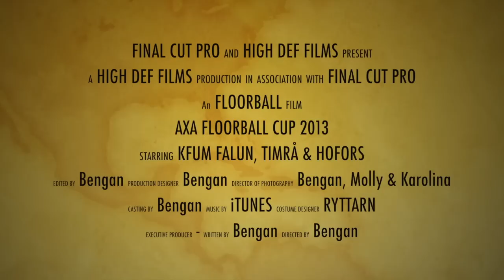Kfum exklusivt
This video is about Kfum exklusivt